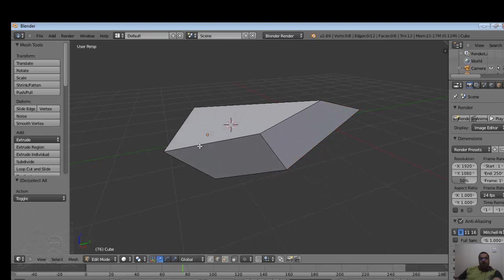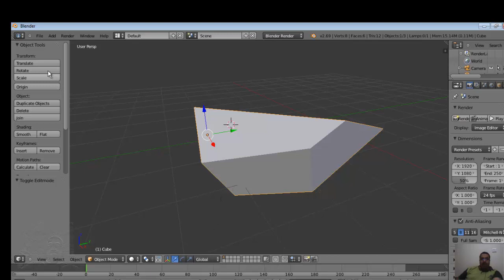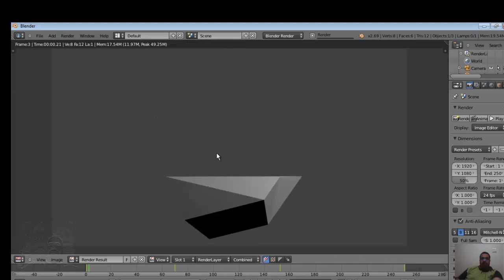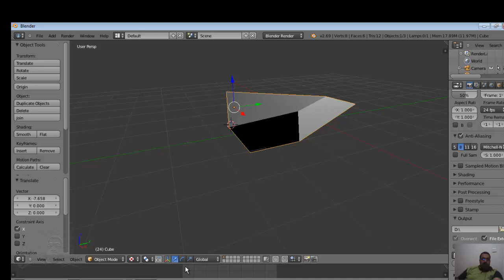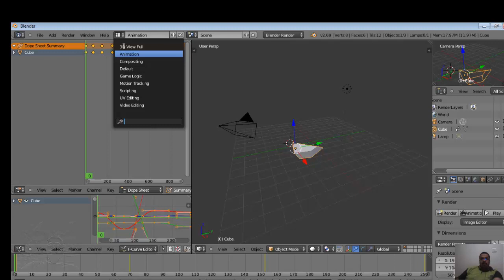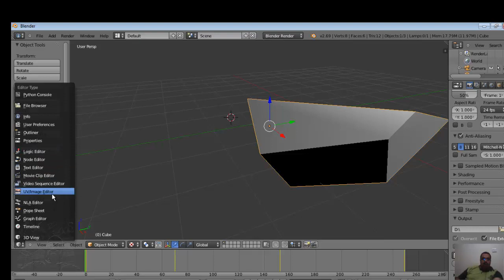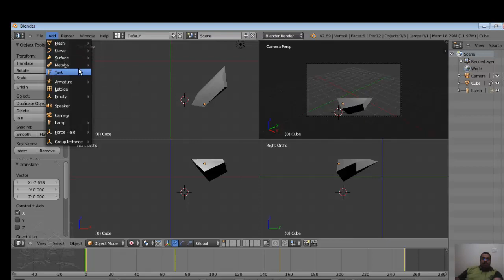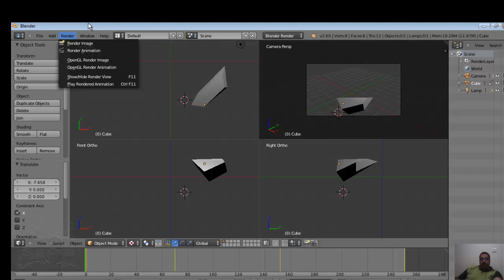blender 1 شرح بلندر بالعربي